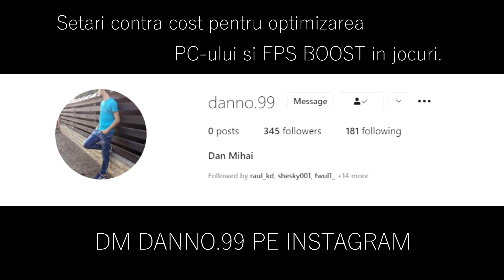INSANE 1V3 FROM iM | GamerLegion vs Fnatic | DreamHack Open NOV 2021 Closed Qual - HiGHLiGHTS | CSGO